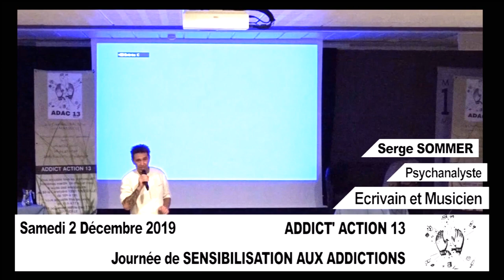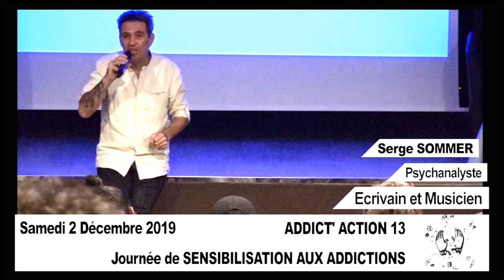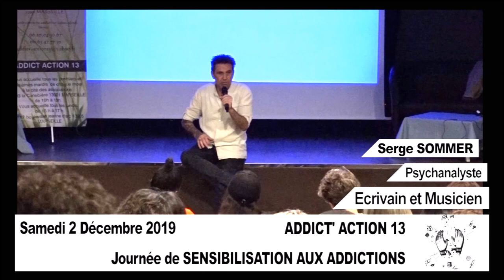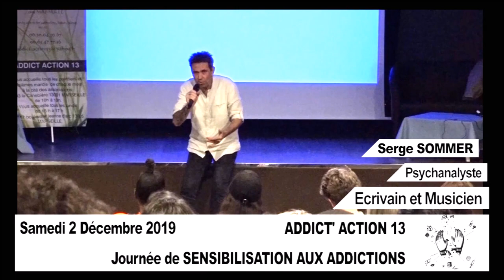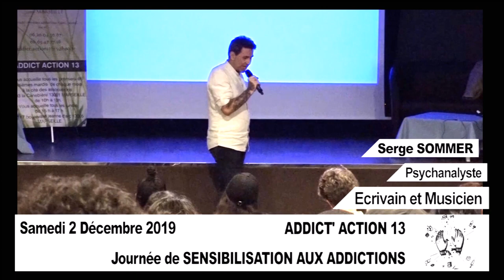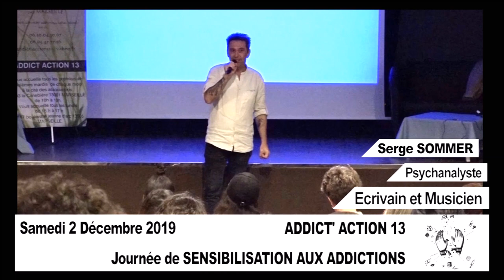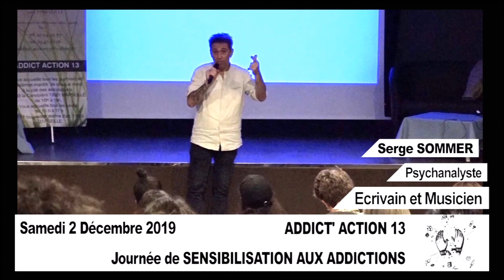Témoignage de Monsieur Serge Sommer co-président de l'APM. La psychanalyse et la résilience.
Je suis  personnellement très touchée de mettre cette conférence en ligne, aujourd'hui.

IL est important pour nous psychanalystes de raconter notre histoire en  montrant notre résilience.

Le chef de file de l'Association Des Psychanalyses Modernes, Monsieur Serge Sommer  co-président de l'APM nous montre le chemin avec simplicité en nous racontant son histoire.

Son professionnalisme emprunt d'une profonde humanité fond de lui un psychanalyste hors pair qui a mon plus profond respect et dont les résultats en cabinet ne sont plus à prouver.

Je suis très fière de faire avancer cette association qui nous ressemble et qui nous rassemble à ses côtés.

Merci à toi pour cette magnifique résilience ou tu as fait de ta fragilité une force.

Tu nous montres le chemin ou la psychanalyse a tout son sens.

Grâce à toi, nous avons compris qu'il faut marcher "avec nos godasses" sur notre chemin .

Un chemin ou "Plus jamais"  "Entre nulle part et N'importe ou" nous serons seuls "Au bord de ma route".
Nous savons également que "Jésus , est un psychanalyste athée".
 et que "l'enfant croit inconsciemment qu'être adulte, c'est détenir un secret"
Tu as su partager à travers" Au- delà du verbe" et dans "l'autopsie du silence" avec nous ton histoire.

Je te remercie Serge Sommer d'exister, reçoit en retour de ce témoignage, mon plus profond respect rempli d'humanité.

Et surtout ne change rien , reste celui que tu es en toute simplicité...

Anne-Marie Cristina
CO-présidente de l'APM